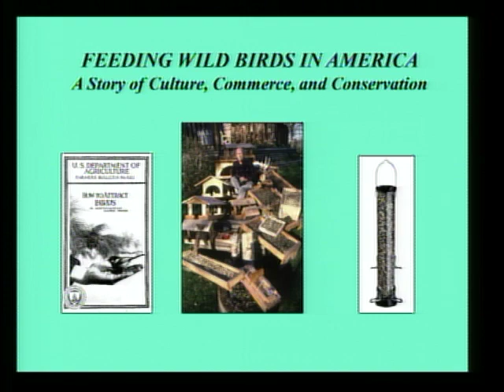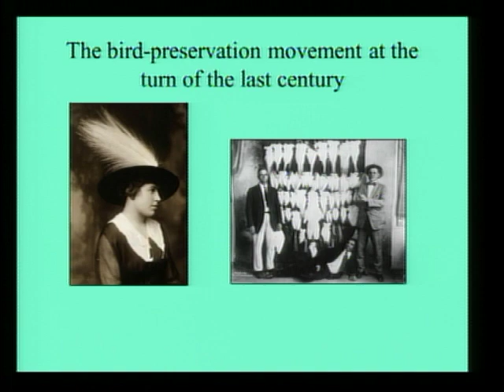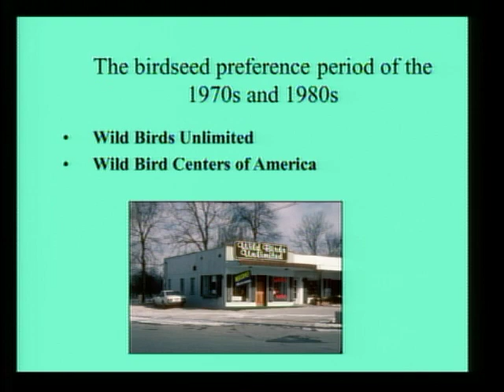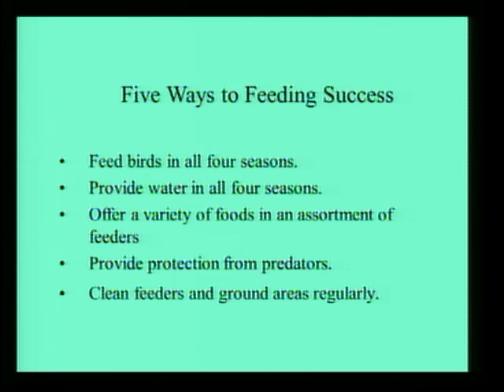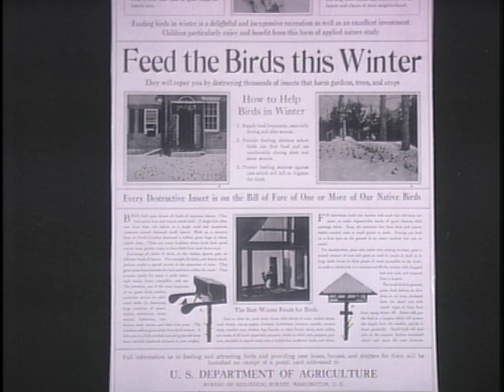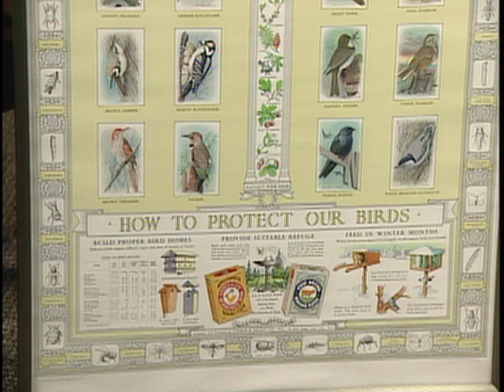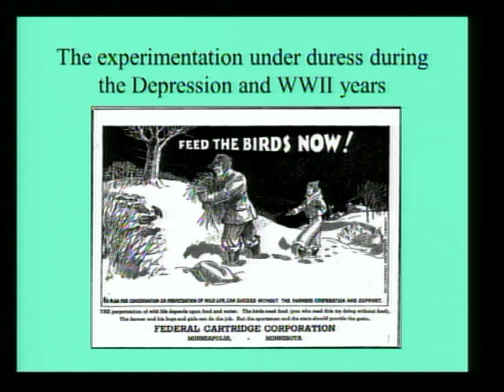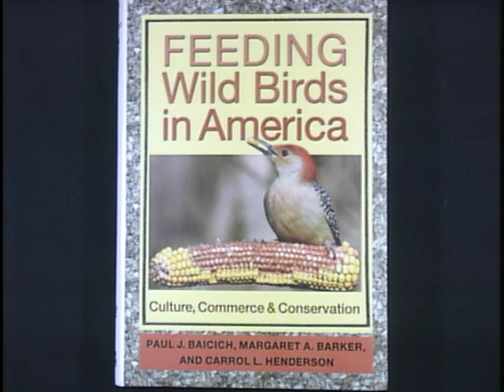Feeding Wild Birds in America: Culture, Commerce, and Conservation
In celebration of International Migratory Bird Day on May 9, NCTC Historian, Dr. Mark Madison, hosts an interview with authors Paul J. Baicich and Margaret A. Barker. May 7, 2015.